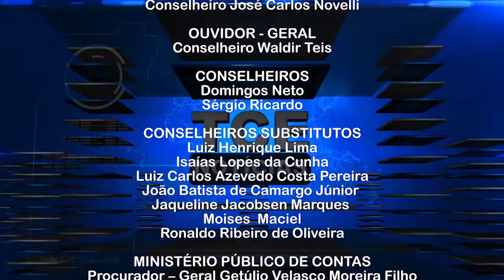PGM 2256 30 03 2017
- Presidente do TCE ministra palestra para cerca de 160 vereadores.
- Tutores do curso de extensão Cidadania e Controle Social passam por capacitação.
- TCE anula acórdão para realizar uma nova apreciação de mérito.